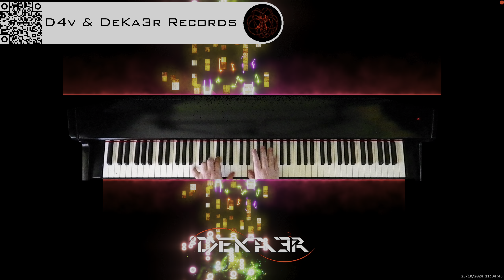🔴 irl 🎹 BALLAD OF LOVE - MÚSICA • PIANO MUSIC • PRODUCER • COMPOSER